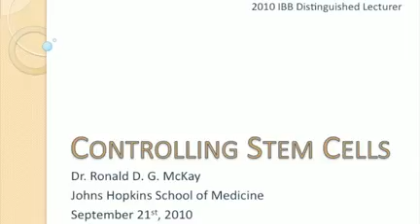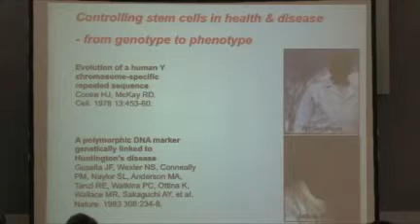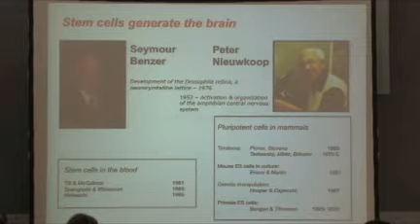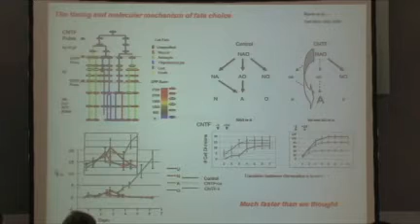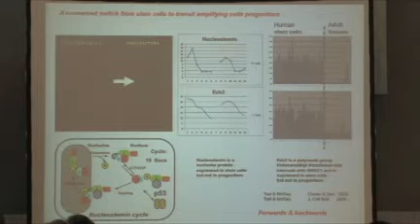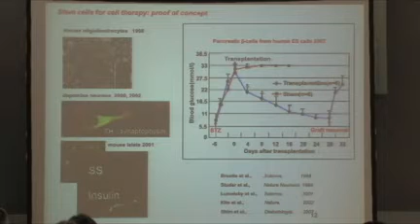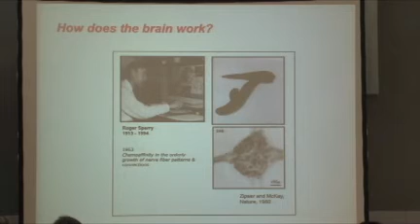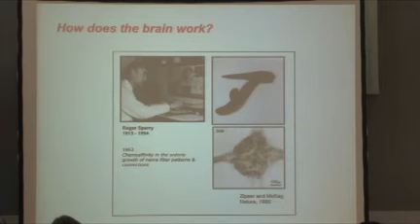Annual Distinguished Lecturer - Ron McKay, PhD - Johns Hopkins School of Medicine